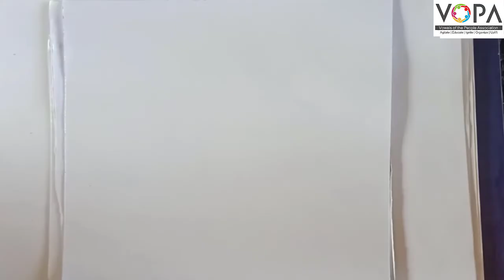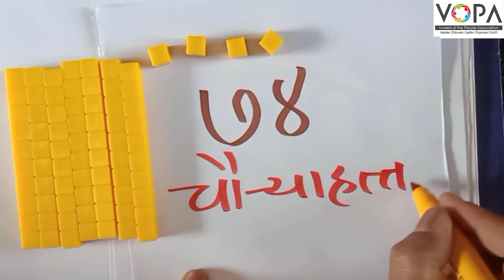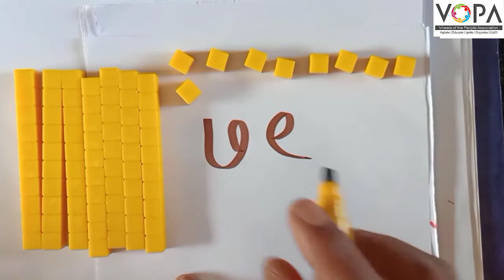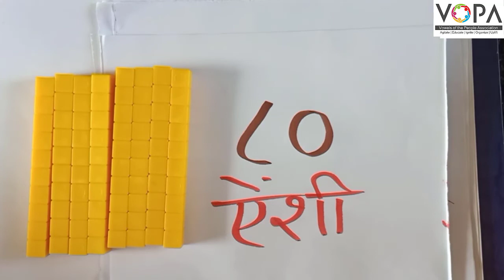१ली | गणित | पेज क्रं. ५५ | ७१ ते ८० ची ओळख व लेखन | V1 | VSchool